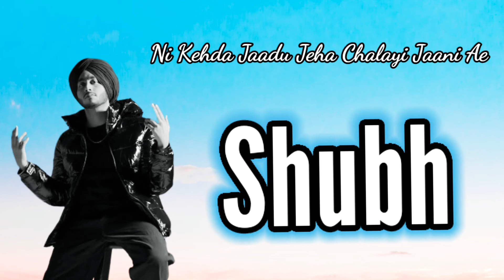Her ( Lyrics ) Shubh New Punjabi song 2022 ❤️🙏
Rohankumar4481
video lyrics song